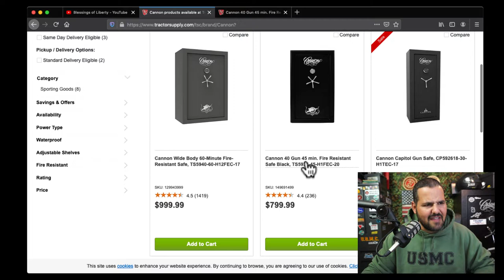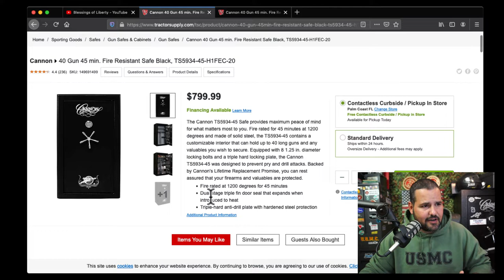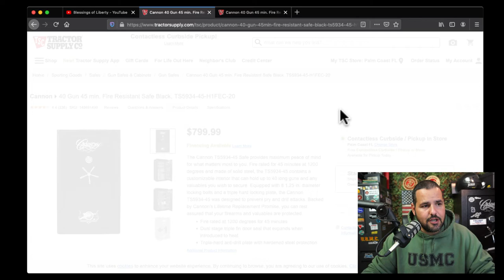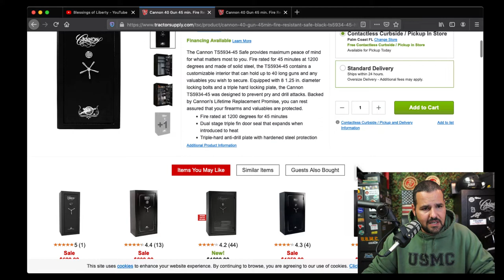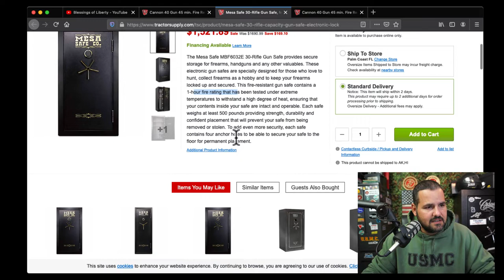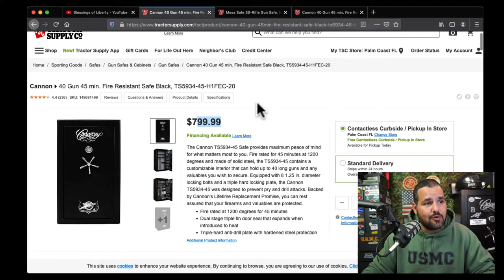Why I Bought a Cannon Safe!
Gun Safe Accessories